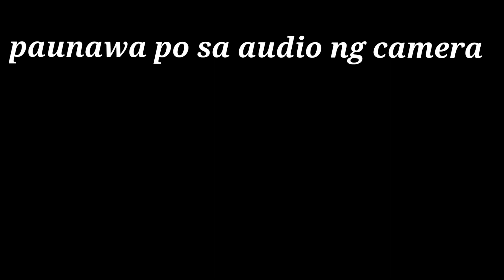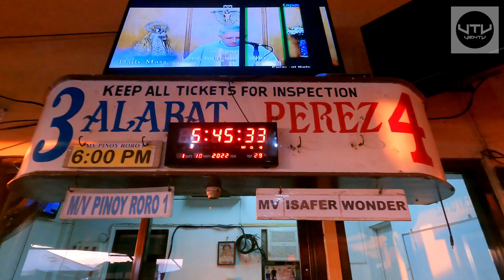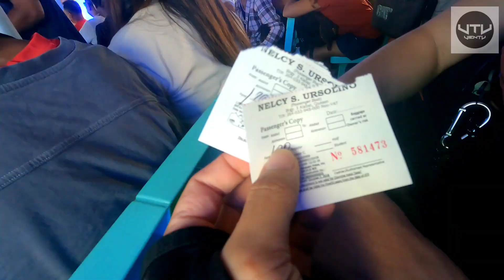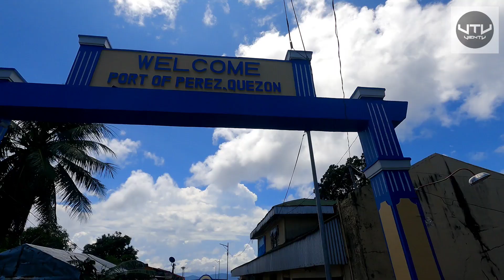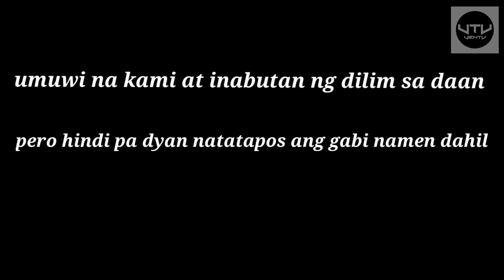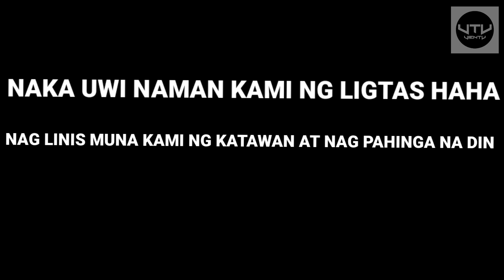ANG DAHILAN BAKIT AKO BUMALIK SA ISLA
samahan nyo po ako sa adventure sa isla ng perez at alabat :)